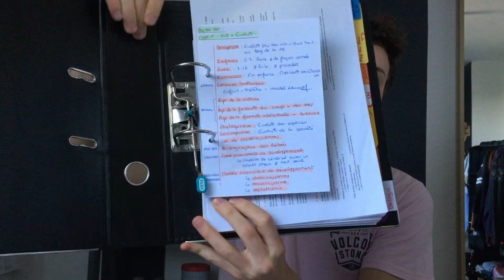15 FAITS SUR MOI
Aujourd'hui 15 faits pour mieux me connaitre